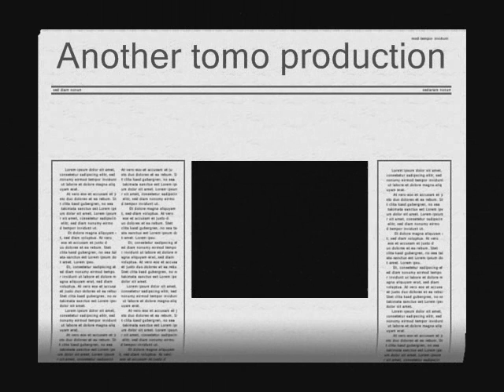Cott Main at its BEST!!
Cott main looking nice couple of 6's coming through now and then 2006 video